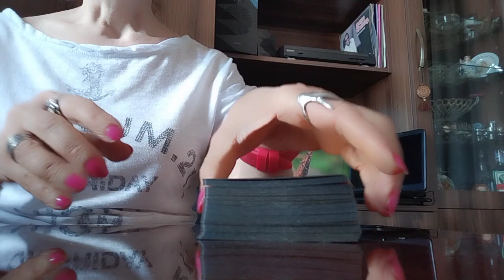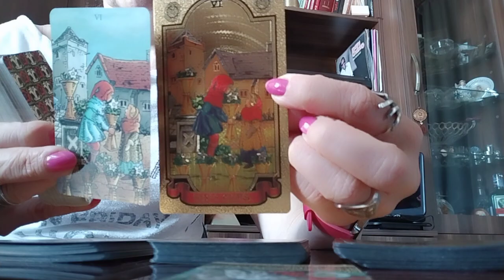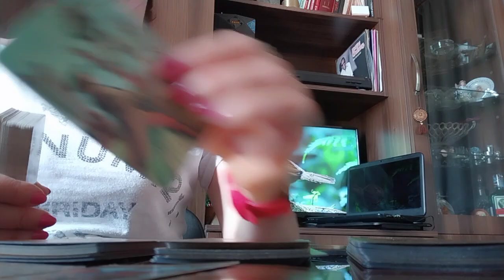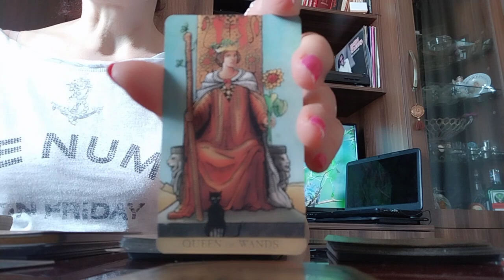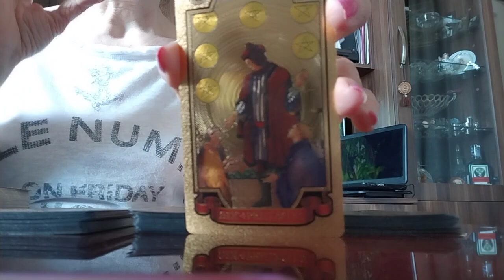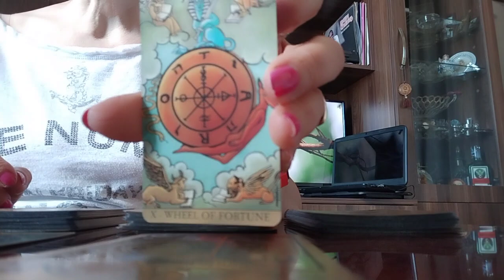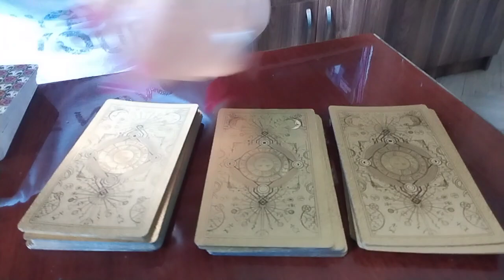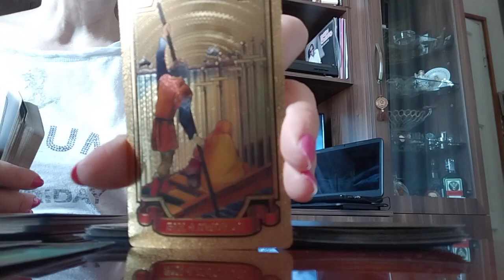დღის სამი არკანი/ტაროს თვალით დანახული დღის ამბები ✨☺️🃏💒✨